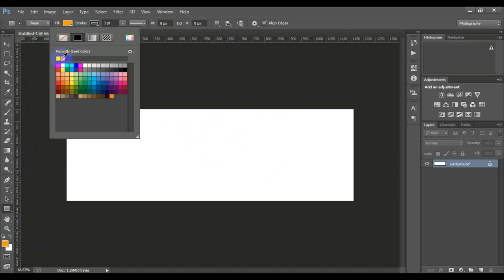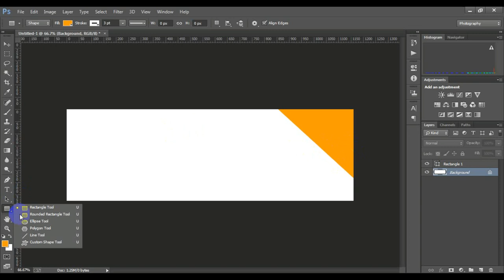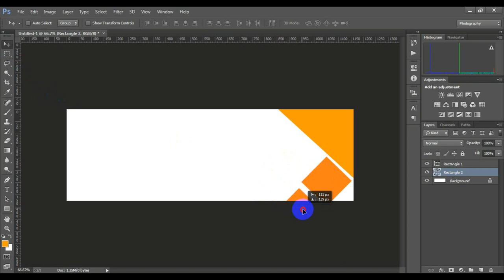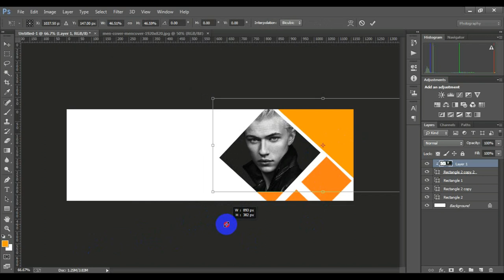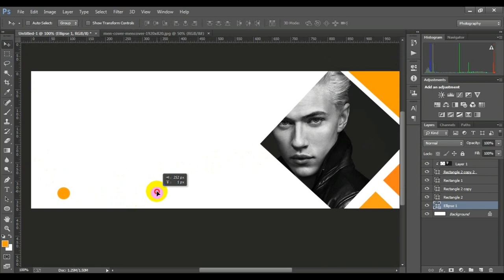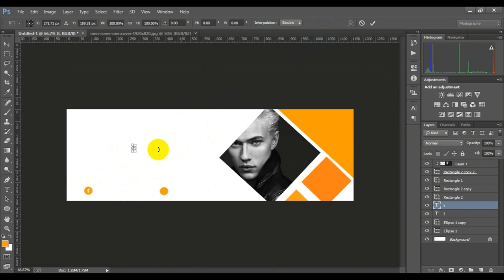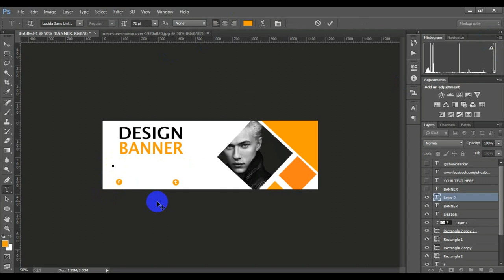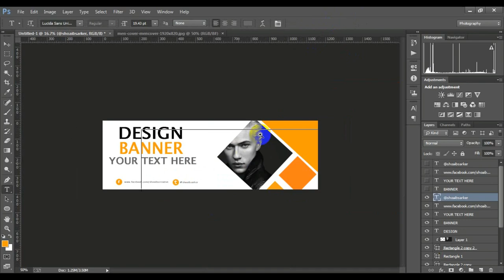Business Banner AD Design Tutorial Photoshop CC